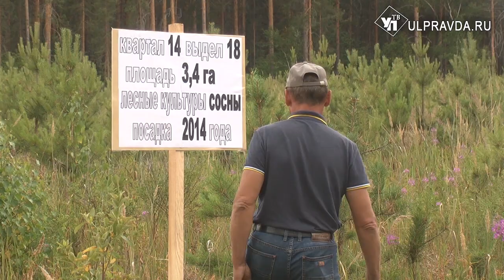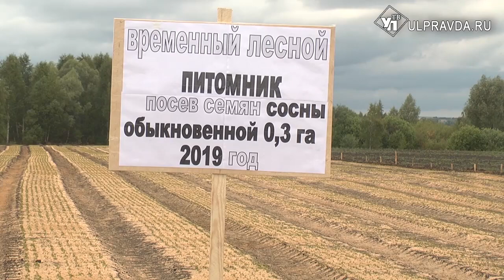Лесовосстановление в Ульяновской области вышло на 108% результат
Поставленная задача – дойти до целевых показателей оказалась не просто достигнутой. План перевыполнили. Речь идет о восстановлении лесов в Ульяновской области. Сегодня общий объем лесовосстановления в регионе составляет 108%.